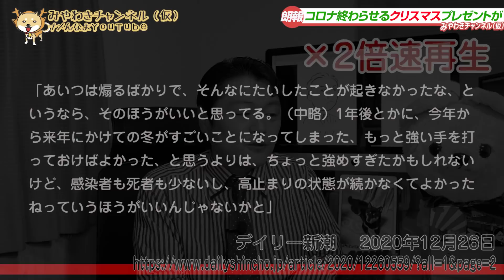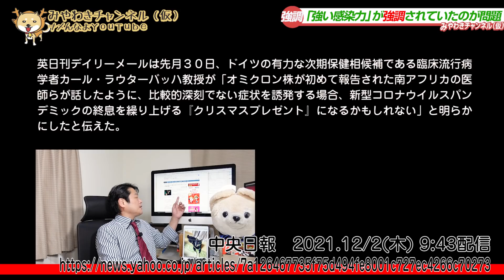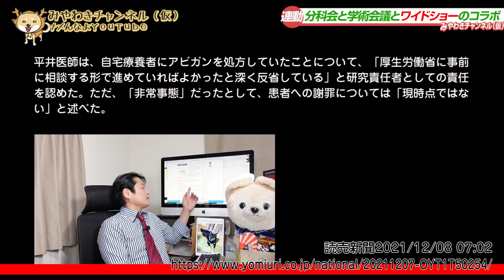#1250 「１４才にアビガン投与」とアビガン煽りをしていたテレ朝「モーニングショー」の関係は？ＴＢＳ「サンモニ」のオミクロン１２分｜みやわきチャンネル（仮）1400Restart1200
令和３年１２月８日の読売新聞の見出しはこうあります。
《自宅療養の「１１歳と１４歳」にアビガン処方…専門家「きわめて不適切、経緯検証を」》
　自宅療養の患者に、アビガンを手渡していたというニュースは、すでに前日の読売新聞が伝えていましたが、その中には未成年がいて、さらに１１才と１４才にまで渡していたという続報です。しかも、大人と同じ量です。

　さて、テレビ朝日「羽鳥慎一モーニングショー」は、白鴎大学教育学部の教授を筆頭に、「アビガン」の投与を主張しつづけてきました。背景に「ワイドショー」の影響はないのでしょうか。

今回のワンコ「ちゃれんじ」